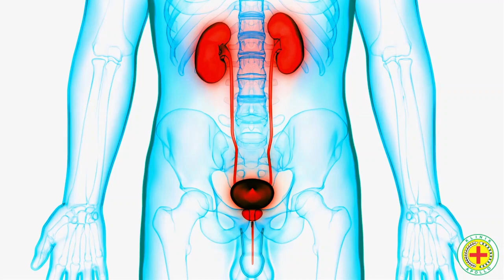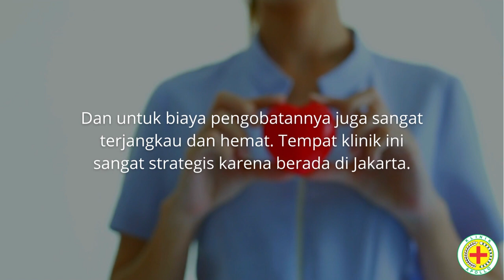Dokter Andrologi Yang Bagus Di Jakarta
Jika memiliki keluhan seputar penyakit kulit kelamin lainnya, Anda bisa berkonsultasi secara gratis dengan menghubungi 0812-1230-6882